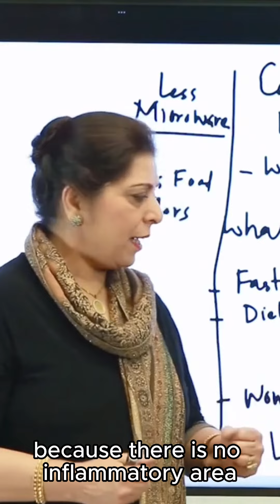Turmeric & Black Seed Nature's Cancer Fighters | Dr. Riffat Sadiq | Dr. RS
## Dr. Riffat Sadiq: Professional Profile and Social Media Channels
In this video, we delve into the potential cancer-fighting properties of turmeric and black seed. Discover the science behind these powerful natural remedies and how they might help in the battle against cancer. From the active compounds in turmeric, like curcumin, to the benefits of black seed oil, we cover it all. Join us for an insightful look into how these ancient herbs are gaining attention in modern medicine.

**Dr. Riffat Sadiq** is a distinguished physician with over 25 years of expertise in Internal Medicine and Geriatrics. Her professional accomplishments include:

- Serving as President of WNY Medical, PC, where she leads a team of over 50 physicians and medical providers.
- Holding the position of President at Geriatric Associates, LLP.
- Acting as Medical Director of Acute Geriatric Service at Erie County Medical Center.
- Contributing as a volunteer faculty member at the University at Buffalo and as a preceptor with the PA program at Daemen College.

Dr. Sadiq is a strong advocate for the "Food as Medicine" approach, emphasizing the role of nutrition in preventing and managing chronic diseases.

**Social Media Channels**:

**Tags/Keywords**: Dr. Riffat Sadiq MD, Internal Medicine, Geriatrics, WNY Medical PC, Geriatric Associates LLP, Erie County Medical Center, University at Buffalo, Daemen College, Food as Medicine, Instagram, Facebook, TikTok, YouTube, Dr. RS, RS, Dr RS, Urdu, Hindi, Pakistan, Pakistani, India, Indian, USA, Desi, Ilaj, dawai, dawa khana, Buffalo, New York,Nutritional therapy,Therapeutic nutrition,Healing foods,Nutrient-dense foods,Functional foods,Health-promoting foods,Medicinal nutrition,Dietary intervention,organic food